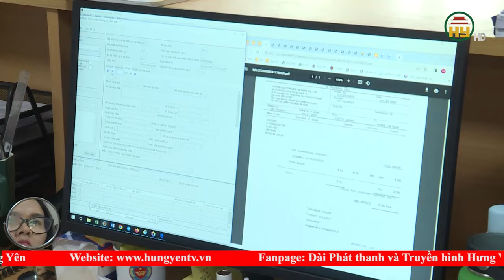Thu thuế xuất nhập khẩu đạt 1370 tỷ đồng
Hưng Yên TV | 4 tháng đầu năm nay, thu thuế xuất nhập khẩu trên địa bàn tỉnh Hưng Yên được 1370 tỷ đồng, đạt 37 % so với dự toán được giao, tăng 25 % so với cùng kỳ năm trước.
Địa chỉ: 164 Nguyễn Văn Linh, thành phố Hưng Yên, tỉnh Hưng Yên
Tiktok: Truyền hình Hưng Yên
Facebook: Đài Phát thanh và Truyền hình Hưng Yên
Zalo: Đài PTTH Hưng Yên